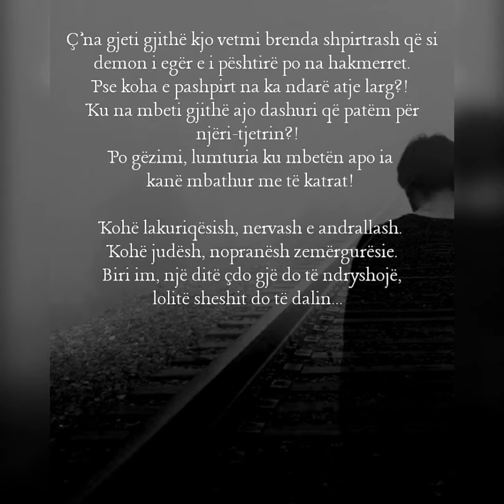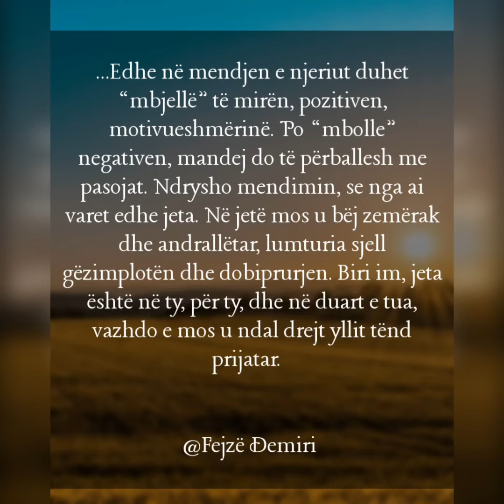Fejzë Demiri shkrime autoriale 19